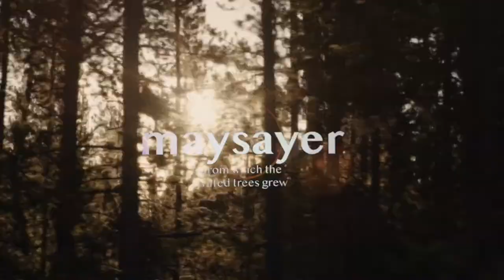maysayer - from which the wilted trees grew (music video visualizer)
music video visualizer for maysayer's "from which the wilted trees grew."

produced by zachary visconti.
visualizer by ben ward.